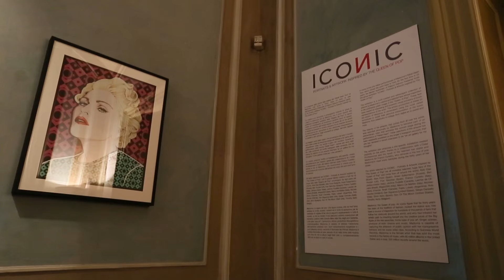ICONIC - Palazzo Saluzzo Paesana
Palazzo Saluzzo Paesana
Dal 19 al 24 novembre 2015

ICONIC
Portraits & Artwork inspired by The Queen of Pop

Video trailer della mostra.